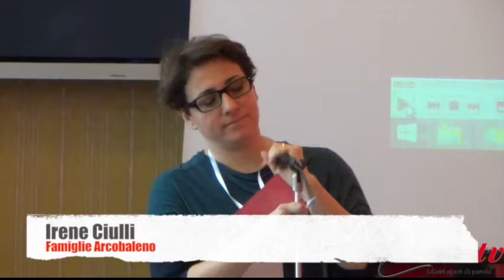IX Congresso Ass. Radicale Certi Diritti - Irene Ciulli, Famiglie Arcobaleno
IX Congresso dell’Associazione Radicale Certi Diritti
"Comizi d’Amore" per una riforma del Diritto di Famiglia.
Ricerca, proposta, dibattito, attivismo.

Arezzo, Palazzo della Provincia 6-7-8 novembre 2015.

Intervento di Irene Ciulli, Segretaria del Consiglio Direttivo Famiglie Arcobaleno - Associazione Genitori Omosessuali.